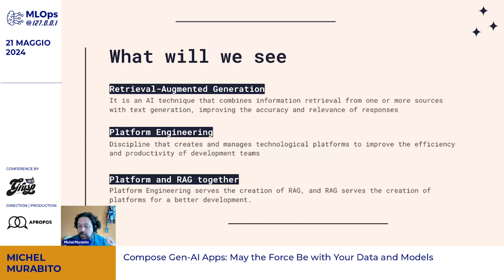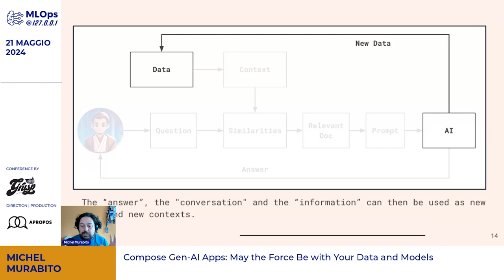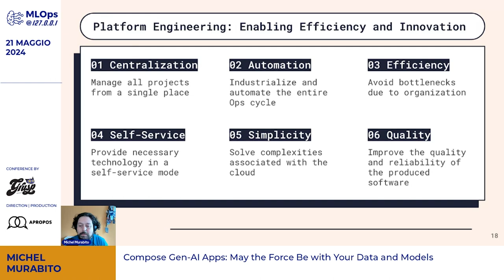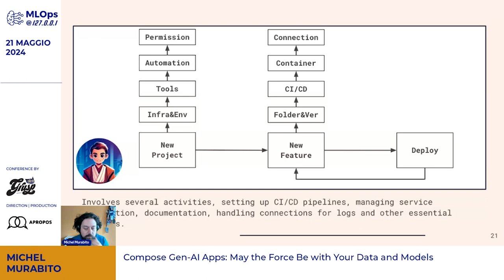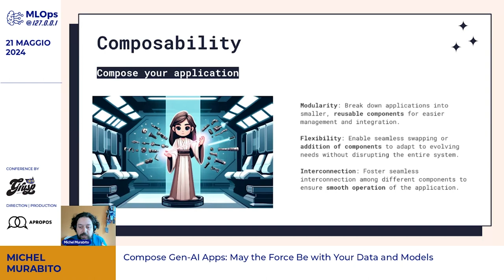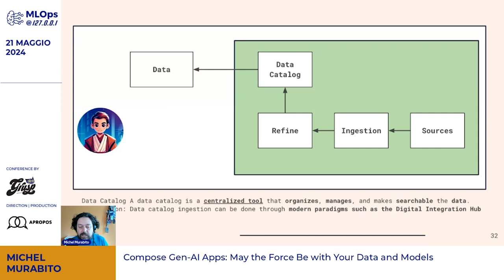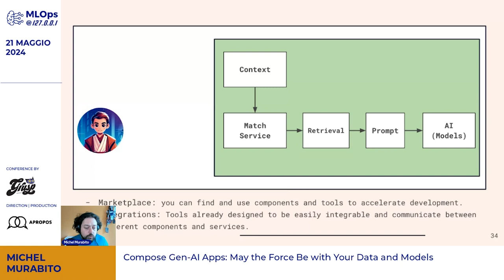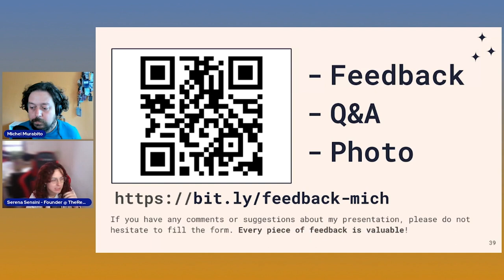Compose GenAI Apps: May the Force Be with Your Data and Models | Michel Murabito | MLOps @ localhost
Pochissimo tempo fa, in una galassia vicina vicina (praticamente qui e ora), la forza che pervade l’universo ha incontrato e connesso le architetture componibili con la Retrieval-Augmented Generation (RAG). La loro sinergia promette di rivoluzionare lo sviluppo delle applicazioni Gen-AI, trasformando mesi di lavoro in sole ore. In questo talk, esploreremo come le moderne tecnologie ML/AI, applicate a scenari reali, possono beneficiare di un approccio componibile per rispondere rapidamente a esigenze complesse con dati contestualizzati e aggiornati.

Discuteremo le sfide legate all’implementazione di queste soluzioni scalabili e il ruolo cruciale del Platform Engineering nel ridurre la complessità e accelerare l’innovazione. Esploreremo come la potenza delle architetture avanzate e delle strategie di platform engineering possano radicalmente trasformare il panorama dello sviluppo di “applicazioni intelligenti”.

Michel Murabito, Developer Advocate @Mia-Platform.

MLOps @ 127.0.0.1 | 21 Maggio 2024
Informazioni su questa edizione

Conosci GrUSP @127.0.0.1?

Si tratta di eventi gratuiti di mezza giornata in cui attraverso interventi di speaker e tavole rotonde approfondiremo alcune delle tematiche che vivremo durante le prossime conferenze.

GrUSP - Organizziamo eventi, workshop e conferenze per migliorare l'ecosistema dello sviluppo web.